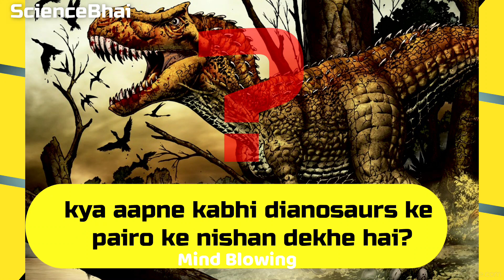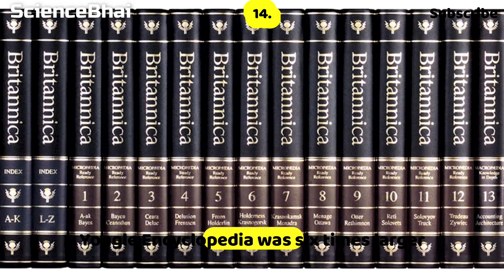क्या dinosaurs के पैरों के निशान अब भी मौजूद है | Youtube का पहला वीडियो आख़िर किसने डाला?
15 Mind Blowing Facts.
Dosto aapne dynasours ke bare me suna hoga lekin kya aapne kabhi dynasaurs ke pairo ke nishan dekhe hai?  Or Kya aap jante hai ki youtube ka sabse pahla video kaun sa hai?Aap yaha waha kai saare cutting tools dekhe honge lekin kya aapne paani se chizo kaat te huye dekha hai bilkul vaise hi jaise.
Dekhte rahiye is video ko shuru se ant tak kyunki hum leke aarahe hai ese total 15 mind blowing facts aapke liye is video me.
1. V-13 of my Intertwined Möbius Gears that I posted almost a year ago. Now motorized!
2. A WWII bunker
3. Walking in the footprints of dinosaurs, who first trekked through this area over 240 million years ago! Southern Colorado, USA. [OC]
 4. This toothpick dispncer
5. Bioluminescent algae
 6. A Himalayan Griffon vulture...in battle mode by Husein Latif
SOchiye aap samudra me boating kar rahe ho or achanak se kuch esa ho jaaye aapke sath me.
7. All outlet posts are welcome :)
 8. Moving at 17,000mph, the window for catching the International Space Station in alignment with the sun is but a fraction of a second. This is what it looks like when that brief transit is photographed.
 9. Spiral horned goat
10. High pressure waterjet
Dosto aapne kai saare cutting tools dekhe honge lekin kya aapne water jet se cut hote hoye dekha hai? Is video me sankh bowling ball or ek metal se bani gun ko bhi kaat te dekh sakte haim.
11. Distorting Map of Countries With the Most COVID-19 Cases Over 3 Months
12. This Thick Boy
13. 15 years ago today, the first ever video on YouTube was uploaded. It is only 19 seconds long but has over 90 million views
 14. TIL the Yongle Encyclopedia was six times larger than the Encyclopædia Britannica despite being written 300+ years earlier. It was regarded as the world's largest encyclopedia from 1408 to 2007
15. MRI scan showing what happens inside our mouth when we speak.

ScienceBhai, Science Bhai

ScienceBhai,Science Bhai,schience bhai channel,science bhai video,क्या Dianosaurs के पैरों के निशान अब भी मौजूद है,Youtube का पहला वीडियो आख़िर किसने डाला,Intertwined Möbius Gears,A WWII bunker,footprints of dinosaurs,Bioluminescent algae,A Himalayan Griffon vulture,Spiral horned goat,High pressure waterjet,Distorting Map of Countries With the Most COVID-19,the first ever video on YouTube was uploaded,jawed kareem uploaded first video on youtube,me at teh zoo